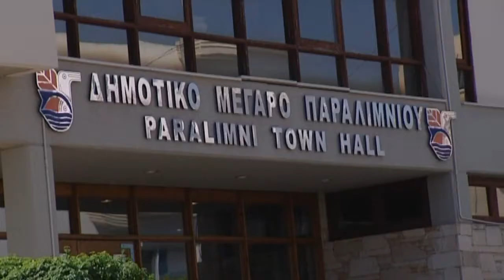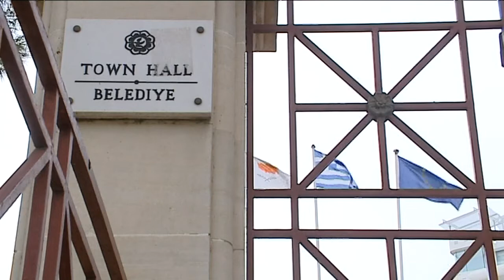Aντίδραση Δήμων για το φόρο ακινήτων